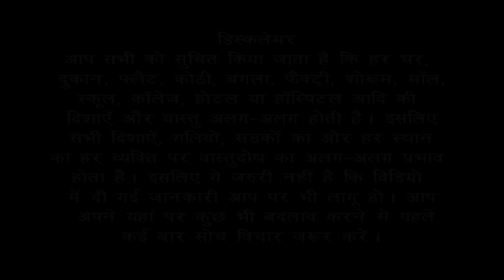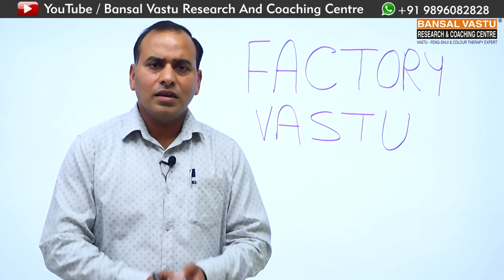Vastu Case Study 3 | किस वास्तु दोष की वजह से फैक्ट्री बंद होने की कगार पर आ जाती है? Bansal vastu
Due to which Vastu defect the factory comes on the verge of closure?
क्या कारण बनता है जिसकी वजह से फैक्ट्री बंद होने की कगार पर आकर खड़ी हो जाती है |